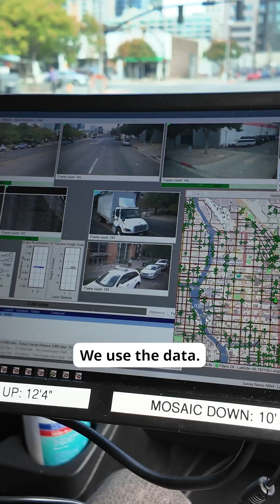Ever wonder how Salt Lake City decides which roads to fix first?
Ever wonder how Salt Lake City decides which roads to fix first? We've partnered with Roadway Asset Services (RAS) to find out.

Using lasers, cameras, sensors, and GPS, this van is surveying every City-maintained road. The data creates an Overall Condition Index (OCI) helping us invest tax dollars wisely, prioritize repairs, and deliver smoother streets for everyone.